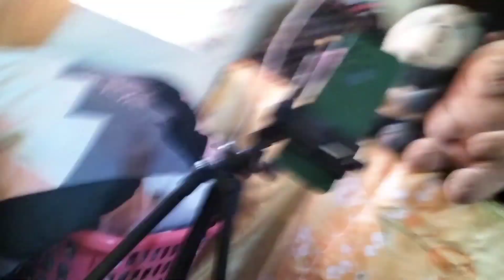unboxing foam mattress topper